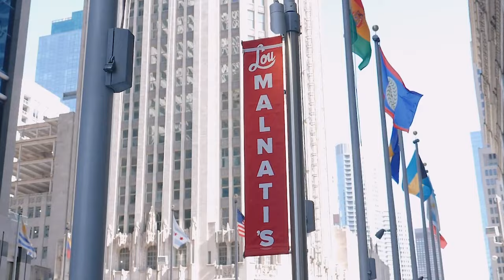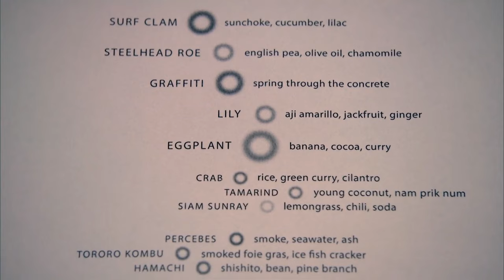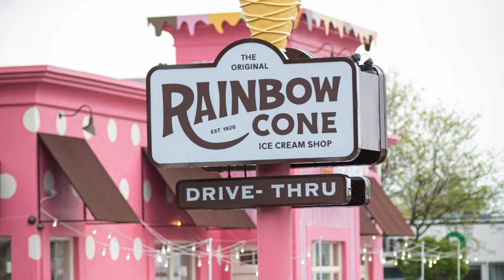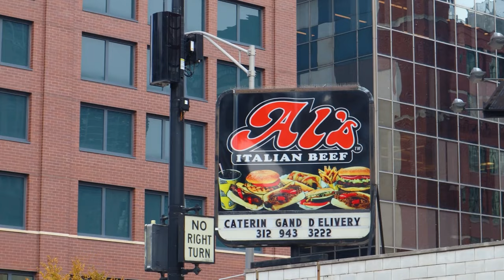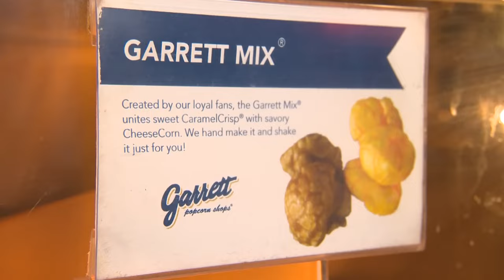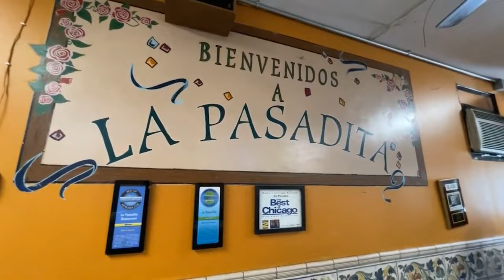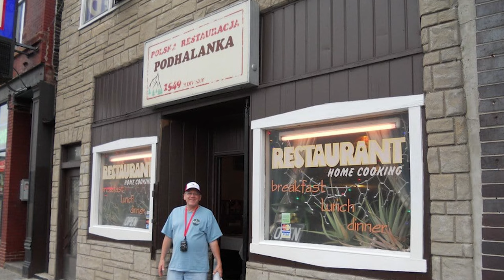Iconic Chicago Foods You MUST Eat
Iconic Chicago Foods - The BEST Foods to Try

Inspired by: The Ultimate Local’s Guide to Chicago || Gatekeepers
Inspired by: THE ULTIMATE CHICAGO TRAVEL GUIDE 2023 // Best Things to Do & Iconic Foods to Eat (4K Vlog)
Inspired by: Chicago FOOD & WINE Crawl! | The Greatest Food City in the US?
Inspired by: The Best Secret Chinese Restaurant in Chicago
Inspired by: How One of the Country’s Best Chefs Runs Two-Michelin-Starred Ever in Chicago – Mise En Place
Inspired by: 5 Foods You Have to Eat in Chicago
Inspired by: 6 MUST EAT Chicago Foods! | Jeremy Jacobowitz
Inspired by: The Best Chicago Eats Marathon
Inspired by: THE BEST CHEAP EAT HIDDEN GEMS in CHICAGO [4K]
Inspired by: The Secret Behind Chicago Deep Dish Pizza
Inspired by: Binging with Babish: Chicago-Style Pizza from The Daily Show